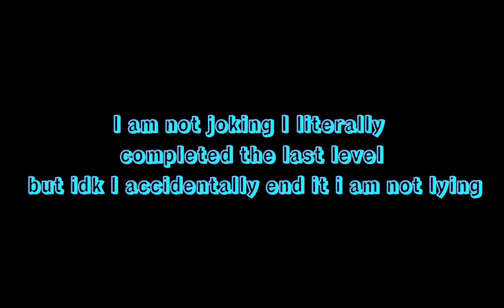How Far can you go?